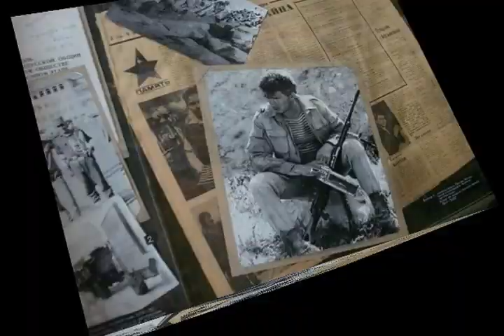Официант в инвалидной коляске из альбома Генрих Теодор Белль Heinrich Boll I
Am 4:35

Официант в инвалидной коляске

  synthesizer & guitar long solo "Подарки войны"
Никто так не обескуражит, и не в малость,
Как тот, кто вызывeт в сердце жалость.
 О... Официант в инвалидной коляске скоро подаст пиво.
 Ну, где его носит? Гарсон!
  drums
Оплакивая погибших родных, мы забываем войны в прошлом.
Ведь кладбища полны тех, пройдись, без которых мир не мог обойтись.
 О... Официант в инвалидной коляске уже подал пиво.
 Ну! Земля им пухом! Земля им пухом!
  guitar solo "Земля им пухом"
На свете так мало людей, вокруг поплавать,
При которых можно расслабиться и поплакать.
 Не надо! Хотя официант в инвалидной коляске растворился.
 Он не заметит как ты расслабился.
  horn solo "За тех, кто отдал за нас жизнь"

25 августа 2016
из альбома Генрих Теодор Белль Heinrich Boll I
Авторские песни Витамина под впечатлением от творчества Генриха Теодора Белль

p.s.